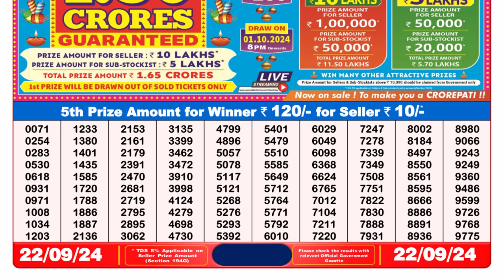🔴Lottery Sambad 8pm today 22.09.24 Dear Lottery